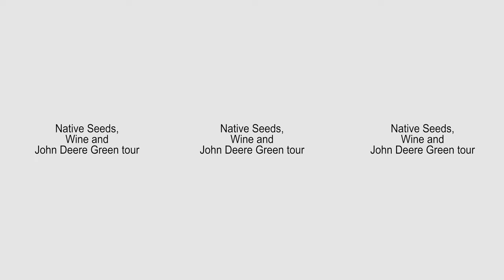NACAA Iowa Tour: Native Seeds, Wine, and John Deere Green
Check out our virtual tour through Iowa for the 2023 NACAA conference being held in Des Moines, Iowa!